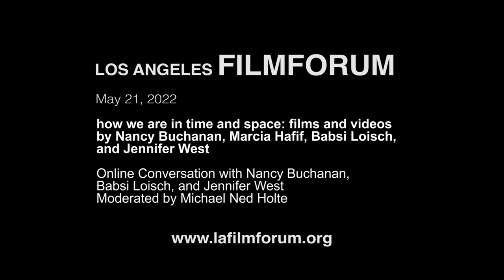how we are in time and space: LA Filmforum May 21, 2022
Parallel to the exhibition how we are in time and space: Nancy Buchanan, Marcia Hafif, Barbara T. Smith, at Armory Center for the Arts, a number of artists and arts organizations have been invited to respond to one or more specific works in this exhibition, resulting in new art works, performances, screenings, talks, and other events. This program will favor annotation over remaking of historic works, initiating a dialogue with the primary exhibition, its artists, and its rich materiality, expanding these connections outward in time and space. Events will take place at various sites over the course of the exhibition. All programs are free and open to the public.

how we are in time and space: Films and Videos by Nancy Buchanan, Marcia Hafif, Babsi Loisch, and Jennifer West brings together two artists from the Armory's exhibition with two artists making work in an intergenerational conversation with them and the exhibition.

Screening curated by Michael Ned Holte